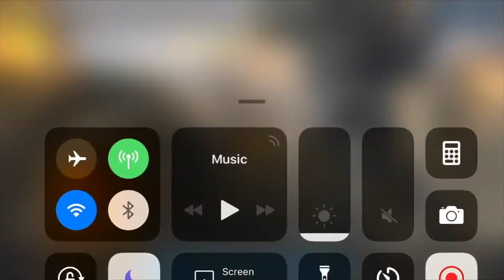Getting My First Haechi! War Robots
So before you guys start posting stuff like why would you waste $300 on a robot? And my answer to that is simply I didn’t 🙃. As a matter of fact I only spent $4. However, the value of $4 was totally worth it. Gaining 700 gold for $1 and $2 purchases on special deals are defiantly worth it. However, I did get lucky on a few spins and I did daily missions and most importantly, i saved my gold.
Wait... that is starting to sound like my how to get gold fast video (check it out if you haven’t yet 😘)... anyway, it took about 1 month of grinding and another 10 days of being offline to receive this dash robot deal, but the wait will be worth it. This was recorded yesterday, but I forgot to post it lol. I might do live streams in the summer so be prepared 😀.